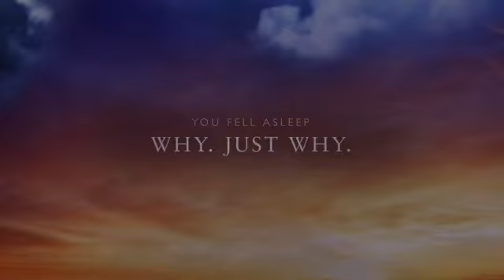Why. Just Why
A fake movie trailer.